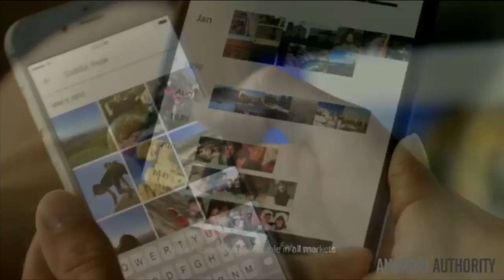The State of Artificial Intelligence: Andrew Moore, Stuart Russell.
How close are technologies to simulating or overtaking human intelligence and what are the implications for industry and society?

Speakers:
-Matthew Grob, Executive Vice-President and Chief Technology Officer, Qualcomm, USA.
-Andrew Moore, Dean, School of Computer Science, Carnegie Mellon University, USA.
-Stuart Russell, Professor of Computer Science, University of California, Berkeley, USA.
-Ya-Qin Zhang, President, Baidu.com, People's Republic of China.

Moderated by Connyoung Jennifer Moon, Chief Anchor and Editor-in-Chief, Arirang TV & Radio, Republic of Korea.